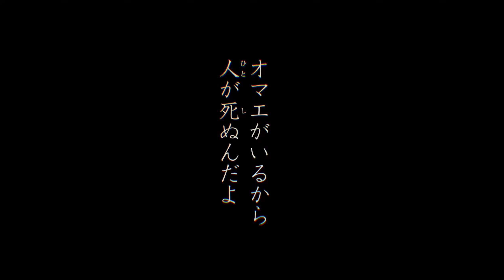Yeat - HIGH OFF LŸFE [Slowed - Reverb] || TikTok Version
• Animation by SHONEN JUMP
• Song owned and produced by R3DD, teefaygoo and BNYX

Tiktok Edits
Edit Audios
Yeat Edit Audios
Yeat Songs
New yeat songs
Yeat Album
Yeat Afterlyfe
Yeat Lifestyle
Trending Songs
Viral Songs
Trending Tiktok Songs
Trending Tiktok Audios
Viral Tiktok Songs
Viral Audios
New Edit Audios
Audios for edits
Tiktok Songs
Trending Songs
Songs for your edits
New Trending Songs
Yeat Edit Audios
Yeat Audios
Yeat songs for your edits
Best yeat songs for edits
Yeat new album
Yeat new album songs
yeat new album songs slowed reverb
Yeat 2093
Yeat 2093 New Album
Yeat 2093 Album
Yeat 2093 Album Songs
Yeat- Stand On It from 2093 Album
Yeat- Stand On It Tiktok remix
Yeat- Stand On It Edit Audio
Yeat- Stand On It 2093 Album
2093 Album
2093 Album 2024
Yeat new album Lyfëstyle
Yeat- Stand On It [Slowed Reverb]
Yeat- Stand On It Perfectly Slowed- Reverb]
Yeat- Stand On It [Perfectly Slowed - Reverb] (2093 Album) Tiktok Remix
Yeat- Stand On It (w/ Future)
Yeat- Stand On It (w/ Future) Slowed Reverb
Yeat- Stand On It (w/ Future) Perfectly Slowed Reverb
Yeat- Stand On It (w/ Future) 2093 Album
Yeat- Breathe
Yeat- Breathe 2093 Album
Yeat- Breathe Edit audio
Yeat- Breathe Slowed Reverb
Yeat- Breathe but the intro is beautiful asf
Yeat- Breathe Perfectly Slowed Reverb
Yeat- Breathe Tiktok version
Yeat- Breathe Tiktok Remix
Yeat- Breathe Slowed tiktok remix
Yeat- If We Being Real
Yeat- If We Being Real Song
Yeat- If We Being Real Tiktok Audio
Yeat- If We Being Real Edit Song
Yeat- If We Being Real Trending Song
Yeat- If We Being Real Slideshow song
Yeat slideshow song
yeat slideshow songs
yeat tiktok slideshow song
yeat tiktok slideshow songs
Yeat- If We Being Real Tiktok Edit Audio
Yeat- If We Being Real Trending Edit Audio
Yeat- If We Being Real (Slowed - Reverb)
Yeat- If We Being Real (Slowed - Reverb) | Tiktok Trending Song
Jujutsu Kaisen Manga Animation
Jujutsu Kaisen manga animations
JJK Manga animation
JJK Culling Games
JJK Culling Games Arc
JJK Culling games manga animation
Yeat- TOUCHDOWN
Yeat- TOUCHDOWN prod.SKY
Yeat- TOUCHDOWN SK-SK-SK-K-SKY
Yeat- TOUCHDOWN
YEAT - TOUCHDOWN "Sk-Sk-SK-K-KY"
YEAT- TOUCHDOWN [Slowed - Reverb] Tiktok Remix
Yeat- TOUCHDOWN [Slowed - Reverb] Tiktok Trending Song
Yeat- TOUCHDOWN [Slowed - Reverb] Edit Audio
yeat- GO AGAIN
yeat- GO AGAIN Tiktok Song
yeat- GO AGAIN Tiktok Trending Song
yeat- GO AGAIN Tiktok Remix
yeat- GO AGAIN Remix
YEAT - NO AVAIL
YEAT - NO AVAIL (prod.SKY)
YEAT - NO AVAIL (prod.SKY) [Slowed - Reverb]
YEAT - NO AVAIL (prod.SKY) [Slowed - Reverb] || TikTok Trending Remix
Yeat - HIGH OFF LŸFE [PROD. R3DD x BNYX x TEEFAYGOO]
Yeat - HIGH OFF LŸFE [PROD. R3DD x BNYX x TEEFAYGOO] [Slowed - Reverb]